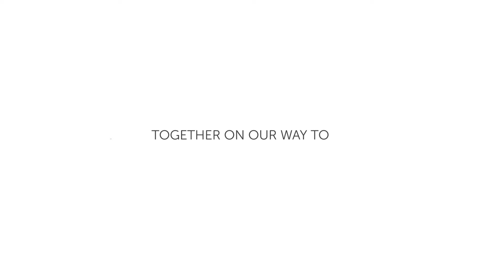Un nouveau cap de passé pour Funds For Good, nous avons co-financé 200 créations d’entreprises !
De l’agriculteur au styliste en passant par le salon de coiffure, nous sommes fiers d’avoir pu contribuer à la réalisation de ces projets et à la création de plus de 240 emplois.

Nous ne nous arrêterons pas là, Funds For Good Philanthropy compte dépasser les 5000 personnes financées dans les prochaines années. Ceci est réaliste aux vues de la croissance de l’activité de Funds For Good.

Rentrer sur le marché du travail reste compliqué pour de plus en plus de monde (sans diplôme reconnu, trop jeunes, trop âgés, migrants, etc). Il est donc important pour nous de continuer à aider et accompagner ceux qui ont un projet entrepreneurial.

Merci à nos partenaires qui s’engagent pour l’insertion professionnelle : acteurs de la microfinance comme MicroStart, Brusoc, Crédal et l'Adie, de l’aide et la formation à l’entrepreneuriat comme Village Partenaire, Je crée mon job, les groupements d'économie locale (Guichet d'économie Locale), etc.

Mais aussi merci à vous, vous qui investissez dans nos produits ou vous investissez vous-même à nos côtés en tant que coach !

Les équipe Funds For Good & Funds For Good Philanthropy